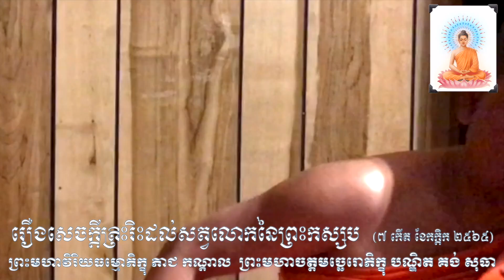រឿងសេចក្តីត្រិះរិះដល់សត្វលោកនៃព្រះកស្សប គង់ សុធា គាន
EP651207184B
ព្រះមហាវិរិយធម្មោភិក្ខុ ភាជ កណ្តាល សោភ័ណ
พระมหากันดาลโสภณ วิริยธมฺโม (ภาชน์)